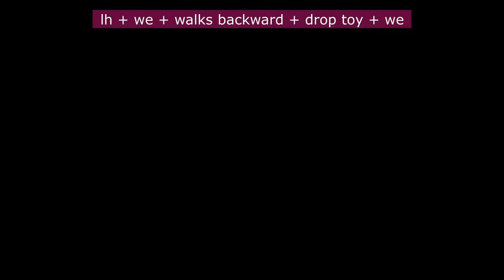Aggressive dog decoded - Baby & Golden Retriever (read description)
Dogs never bite "out of the blue." They give multiple signs to try and avoid confrontation, and this video is a perfect example. The Golden Retriever gives many behaviours that are not respected, so the dog escalates the warning. The person filming was laughing when they should have intervened.

I slowed it down by 50% to help you read the behaviours. I used shorthand because I couldn't fit all the behaviours into my edit. The terms are described below. The number next to the bite (b) refers to the bite level scaled from 1-6. 1 = air snap and 6 = death.

Dog Behaviour Shorthand:
ap - agonisitic pucker
as - agonistic snarl
b - bite
cb - controlled bite
cm - closed mouth
dlg - deep low growl
f - freeze
hb - head back
hd - hed down
ld - lay down
lh - lif head
ls - look straight
lu - lookup
om - open mouth
ngb - nibble groom bite
ps - pretend sniff
pwg - pawing
srl - snarl
te - turn eye
tf - tongue flick
th - turn head
we - whale eye

Please don't let your children interact with dogs without supervision and teach children to respect dogs. We can avoid dog bites.

Cheers.
I've been training animals professionally for 35 years and teaching animal behaviour for 12 years. I share training and behaviour videos with you to deepen your human-animal bond, and I do this without ever using lures.

You can check us out on the following platforms or shop for some incredible Dogue Shop and Creative Dog apparel and accessories.